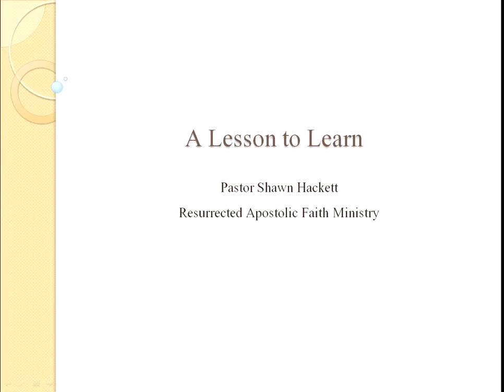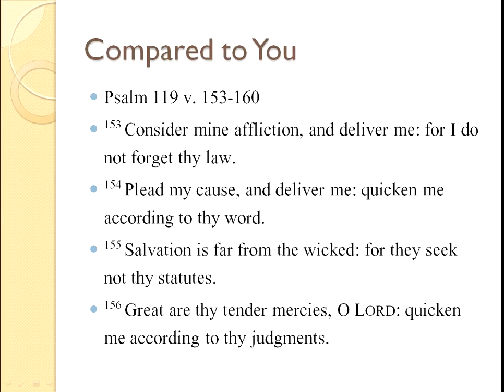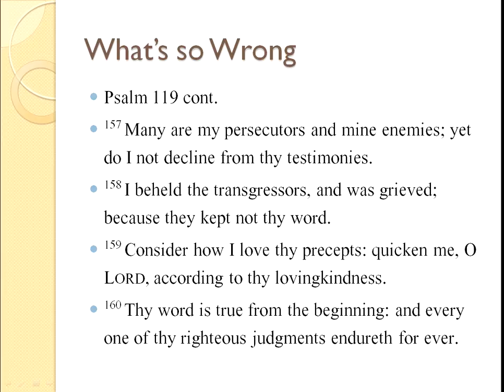A Lesson to Learn #1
There's nothing wrong with aspiring to be like someone in the Bible; however, there is a problem when you dwell on the faults of Christians in the Bible as a  means of justification for our own sins.